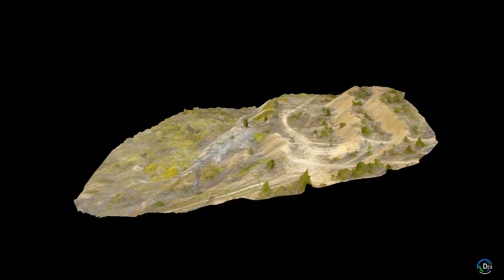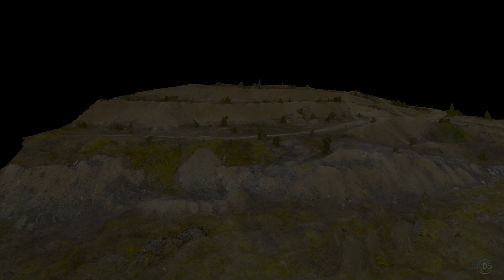Ancienne carrière - Flanc Est (Meuse) - 3D Modeling 2K #[JMCdrone]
Modélisation numérique 3D réalisée par la technique de photogrammétrie sur une base de 105 photographies exclusivement aériennes.